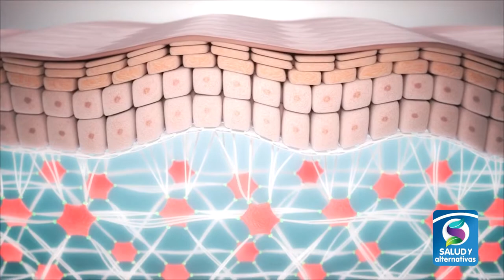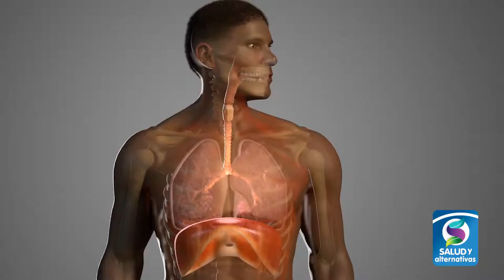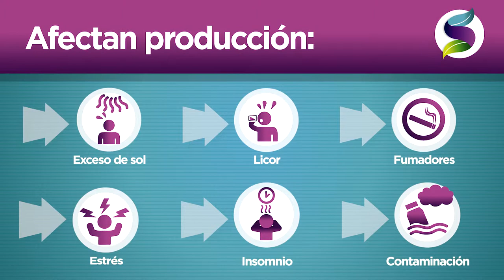COLÁGENO - Beneficios más allá de lo estético.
El colágeno va más allá de lo estético ya que es la proteína fundamental, que ayuda a todas las estructuras de nuestro cuerpo a moverse y desplazarse, ¡entérese mas en la siguiente nota!